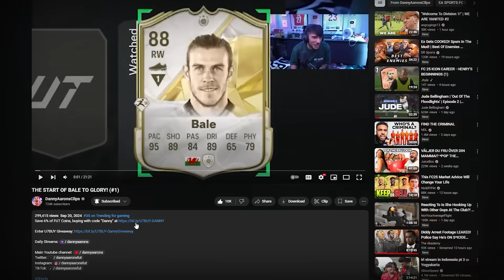THE BIGGEST TEAM UPGRADE ON THE RTG!